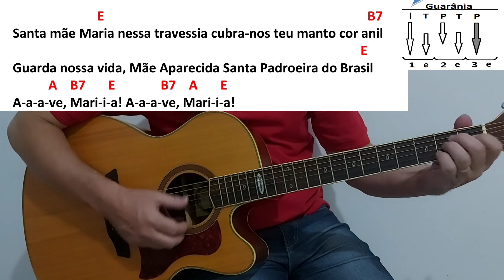Caminhando com Maria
Olá meus queridos irmãos sejam todos bem vindos ao Canal Tocador Católico.
Hoje aprenderemos mais uma música de Nossa Senhora. Dessa vez no ritmo de Guarânia.
E-book 50 músicas de MARIA cifradas para violão e guitarra

Material especial só com cifras de músicas de Nossa Senhora.
DÚVIDAS?
CONSIDERE ADQUIRIR O E-BOOK  com 65 músicas Católicas cifradas para violão e guitarra
Adquira o E-book Como tocar Música Católica no violão com 65 Músicas